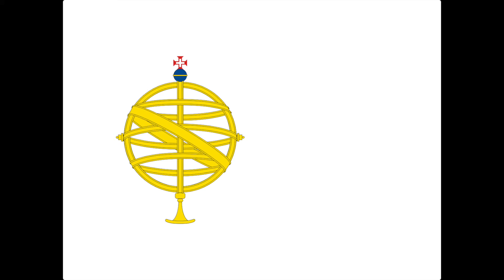Evolution of the Flag of Brazil (1697-present)